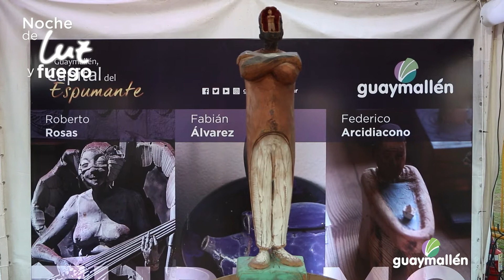Con luz y fuego, volvió a Guaymallén un evento inédito en el país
Múltiples escenarios y un recorrido que amalgama creatividad, espectáculos, gastronomía, bodegas y artesanos.